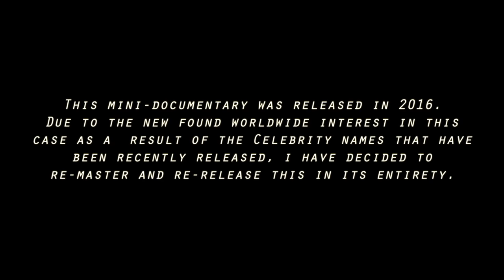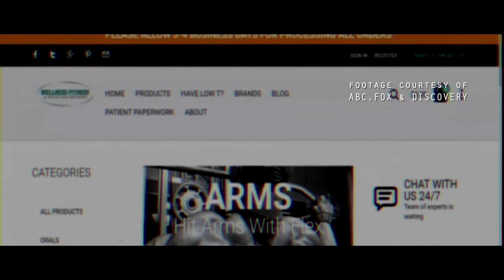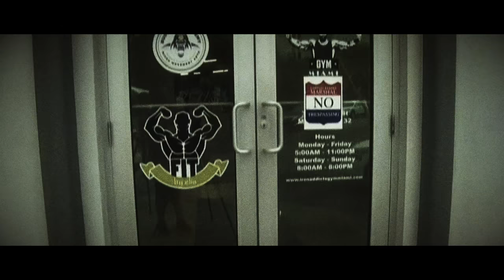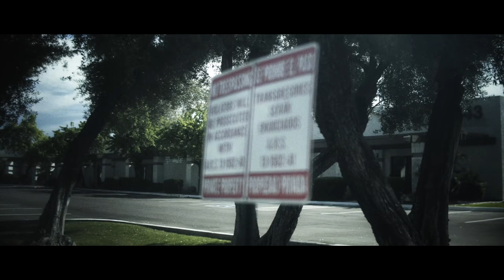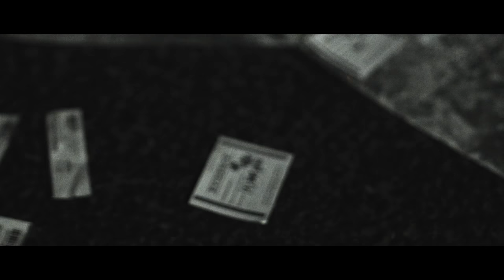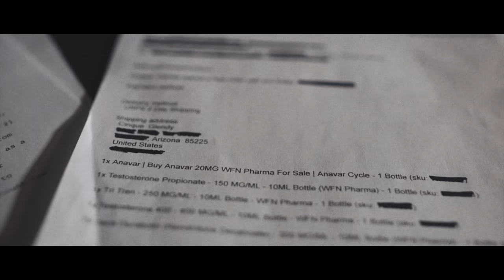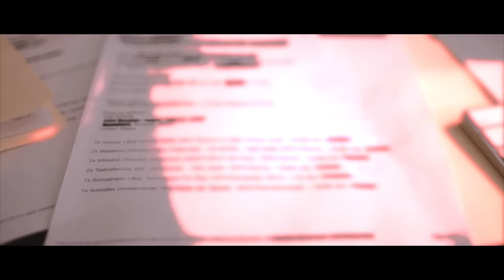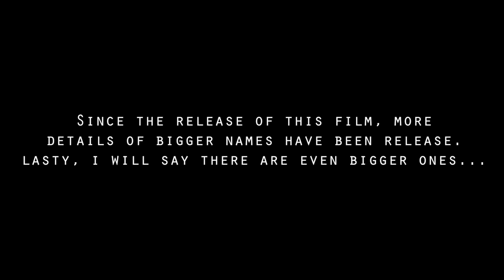LARRY WHEELS | KALI MUSCLE | MIKE RASHID STEROID ORDERS REVEALED | The WFN Documentary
The steroid orders of Kali Muscle, Mike Rashid & Larry Wheels that were placed with WFN are revealed. This mini-documentary was released in 2017. Due to the new found worldwide interest in this case as a result of the Celebrity names, Mark Wahlberg, Roman Reigns & Josh Duhamel that have been recently released, I have decided to re-master and re-release this in its entirety with some updates to the original work.